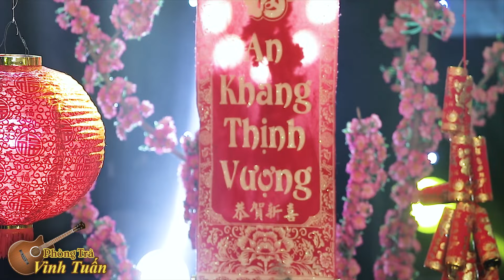Nếu Xuân Này Vắng Anh [ MV OFFICIAL ] | Nhạc Xuân Bolero Hay Nhất 2023, Nhạc Trữ Tình Đón Tết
► Thể loại: Nhạc Bolero, Nhạc lính, Nhạc vàng hải ngoại
► Nghệ sĩ: Vinh Tuấn & Lâm Minh Thảo

Đia chỉ :196 Trần Văn Giàu - P. Bình Trị Đông B - Q. Bình Tân - Tphcm VIỆT NAM
© Bản quyền thuộc về Phòng Trà Bolero Vinh Tuấn